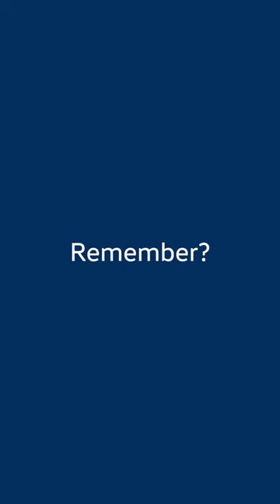TS X - NEW Golf HMI 🚘 I Part II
💻🧠🌐 Our new Golf 8.5 is equipped with a next-generation infotainment system, featuring faster processors, intuitive operation and a truly smart voice assistant (ChatGPT). Our CEO Thomas Schäfer explains what exactly this means.

*Near-production vehicle.